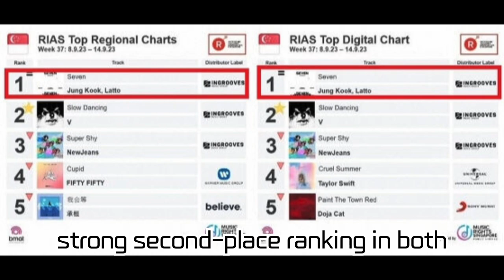BTS Jungkook's 'Seven' Tops Asian Charts for 9 Consecutive Weeks! We Dive into His Remarkable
BTS Jungkook's 'Seven' Tops Asian Charts for 9 Consecutive Weeks! We Dive into His Remarkable Spotify Records, Billboard Achievements, and His Stellar Rise in Global Charts.

BTS's Jungkook sweeps the Asian charts with his solo single 'Seven', showcasing his global musical prowess! Dive deep into his accomplishments on the U.S. Billboard and global charts, his historic milestones on Spotify, and the behind-the-scenes of his top rankings across various nations. All of this in one video!